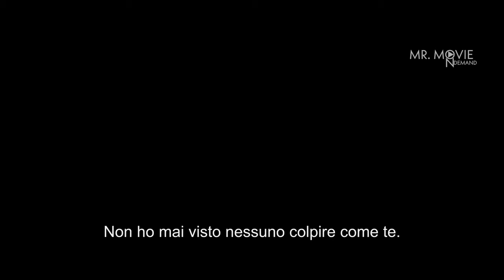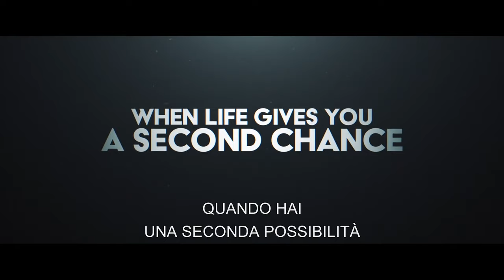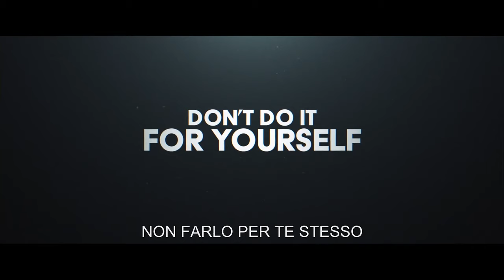GEORGE FOREMAN - CUORE DA LEONE (2023) Trailer SUB ITA del Film | On Demand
Attualmente il film è disponibile per l'acquisto o il noleggio sulle seguenti piattaforme: Chili, Rakuten TV, Prime Video, Sky Primafila, YouTube, Google Play Film, Mediaset Infinity, Apple ITune, Microsoft Store.

🎬REGIA: George Tillman Jr.

👥CAST: Khris Davis, Jasmine Mathews, Sullivan Jones, Lawrence Gilliard Jr., John Magaro, Sam Trammell, Sonja Sohn, Forest Whitaker, Shein Mompremier.

📖TRAMA: La miracolosa storia del solo e unico campione del mondo dei pesi massimi si basa sulla straordinaria storia vera di una delle più grandi rivincite di tutti i tempi e del potere delle seconde occasioni. Dopo un'infanzia povera, Foreman incanala la sua rabbia per diventare medaglia d'oro olimpica e campione del mondo dei pesi massimi. Successivamente, un'esperienza di pre-morte lo porta dal ring al pulpito. Ma quando vede che la sua comunità è in difficoltà spirituale e finanziaria, Foreman torna sul ring e fa la storia reclamando il suo titolo e diventando il più anziano e improbabile campione mondiale dei pesi massimi della storia.